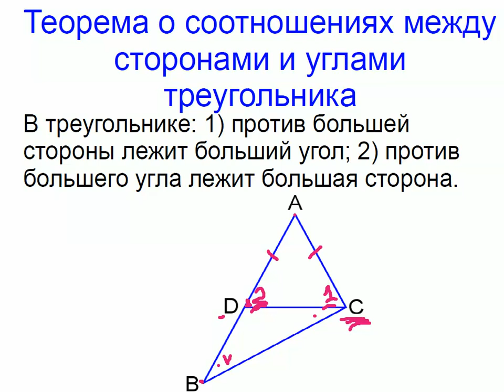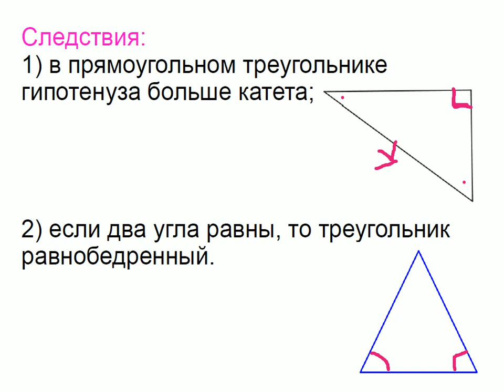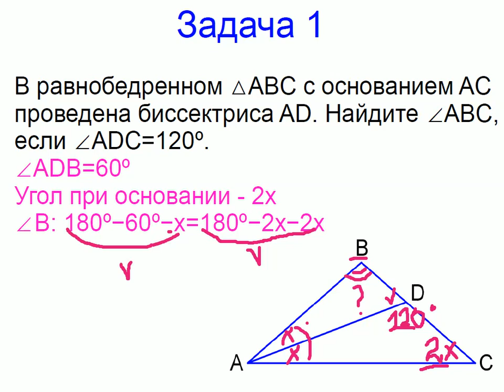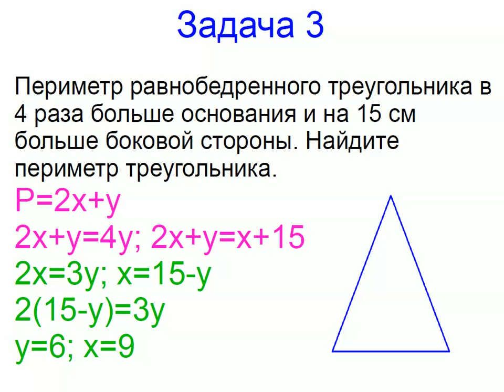Меташкола. Геометрия 7 класс 32 серия. Теорема о соотношениях между сторонами и углами треугольника.